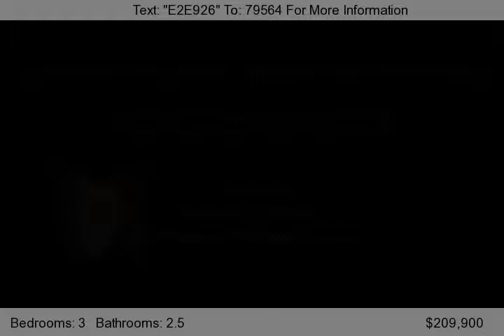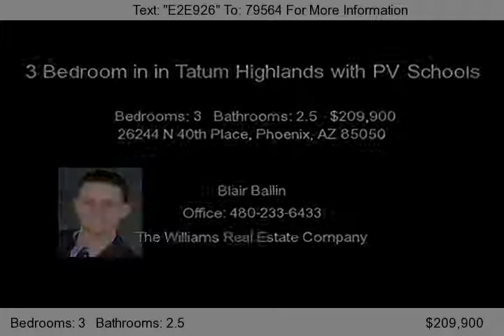26244 N 40th Place, Phoenix, AZ 85050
If you are looking for a move-in ready home in Tatum Highlands you do not have to look any further. This is an amazing 3 Bedroom home that has incredible mountain views. This home is in the Tatum Highlands subdivsion which offers you many different golf courses within close proximity. You are also close to the 101 freeway for quick access to other freeways. You are about 10 minutes from Desert...